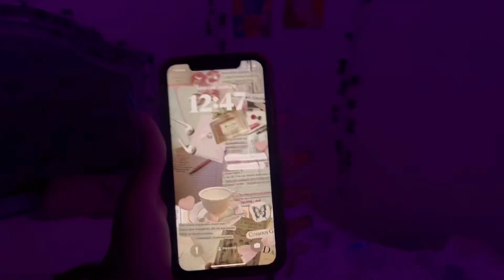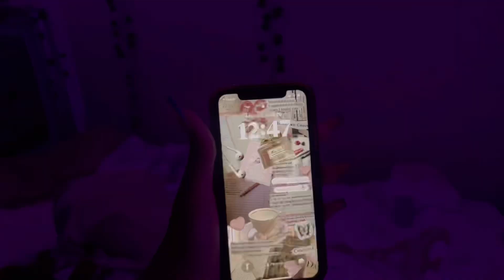MY 12:47am SUMMER NIGHT ROUTINE| skin care,summer bucket list, self care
watch in1080hp for THE best experience

hey babies
It’s summertime … why not??? everyone falls asleep late so why not make some content out of it, yk 😂? make sure to watch the video till the end and like comment and subscribe to become a baby💗

“But seek ye first his kingdom, and
his righteousness; and all these
things shall be added unto you.”
Matthew 6:33

tags 🏷
summer night routine
my night routine
my 11:59pm night routine
my winter night routine
GRWM for bed
GRWM for sleep
MY SUMMER NIGHT GRWM
GRWM
my summer morning routine
my winter morning routine
skin care routine
my nighttime skin care routine
my late night skin care routine